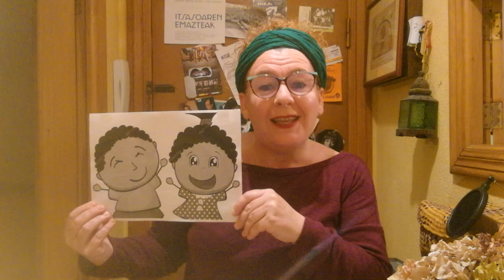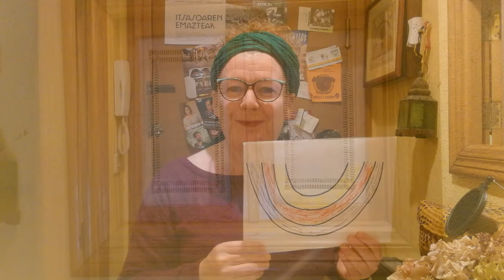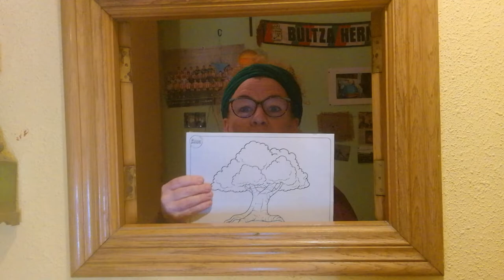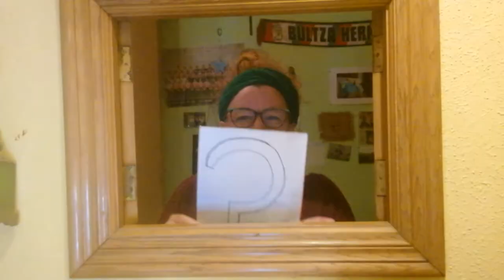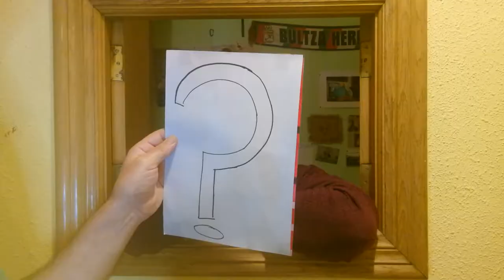Hitzen distira Miren Gojenola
Miren Gojenola aktoreak Karmele Jaio idazlearen 'Hitzen distira' lanetik hartutako zenbait pasarte interpretatu ditu bideo hunkigarri honetan.